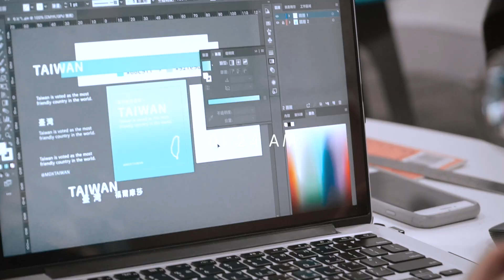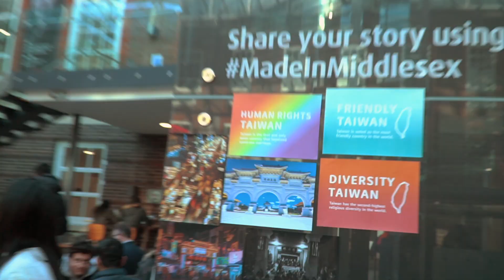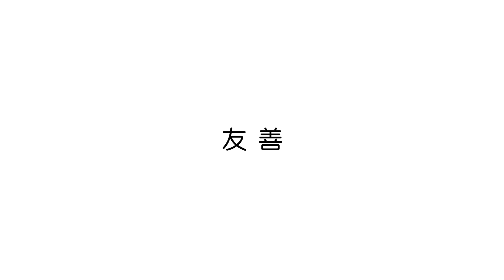珍奶外交 54公升免費送？| MDX Refresh Fair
台灣在外國人眼中是什麼樣子？
珍珠奶茶的發源地還是高科技產業鍊的一環，
抑或是充滿人權與民主的小島？
我們是一群來自臺灣在英國的留學生...
這一天在學校，我們發送了兩百杯的臺灣珍奶，
希望每一杯都能將「臺灣價值」傳遞給世界，
並將外國人對於台灣真實的想法帶到大家面前。